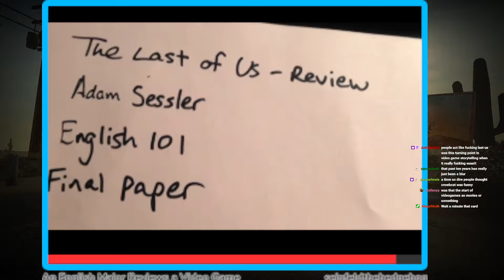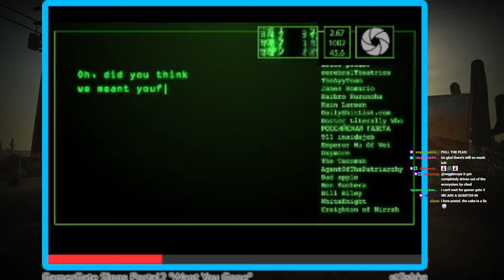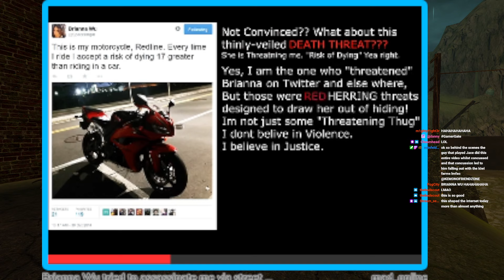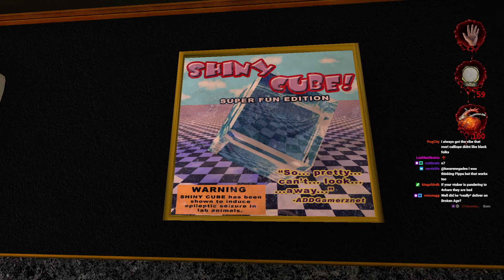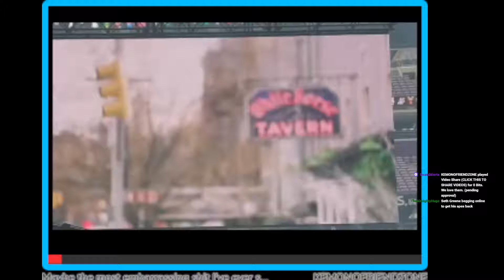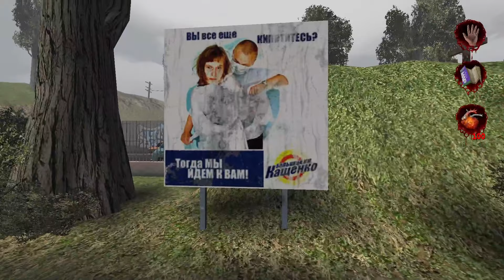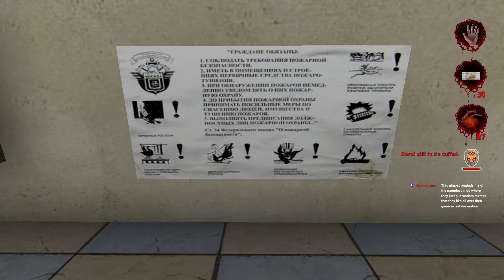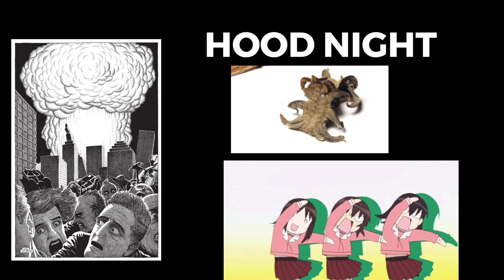KEMONOFRIENDZONE - Postal 2: Paradise Lost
We look back at the weird Gamergate time capsule where you fist fight Tim Schafer.